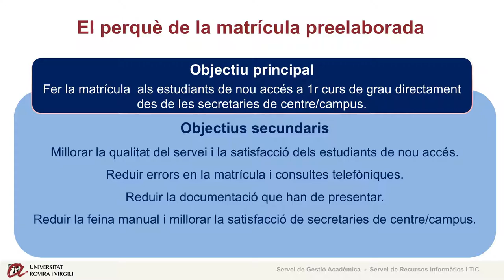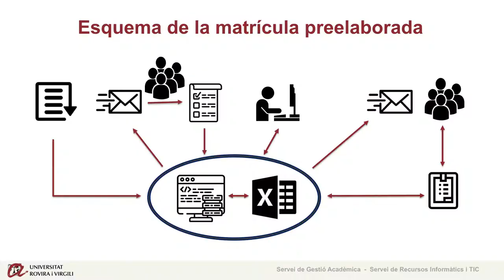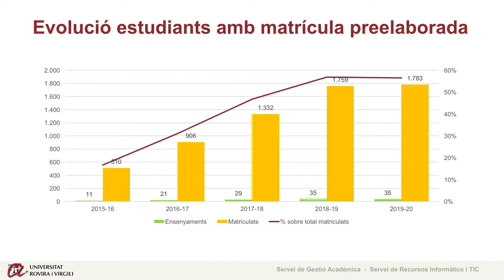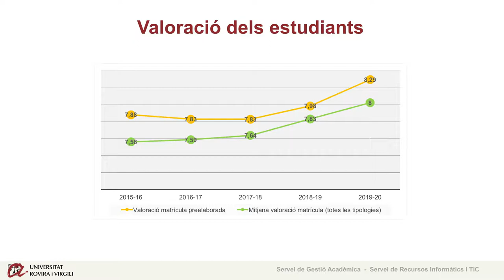Premis Xavier López Vilar 2019 a la matrícula preelaborada per als estudiants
“Implantació de la matrícula preelaborada per als estudiants de nou accés de grau” ha guanyat en la modalitat de projectes implantats d’abast local que no són susceptibles de ser aplicats a altres estructures organitzatives de la URV. La matrícula preelaborada parteix de la necessitat de donar resposta als dubtes dels estudiants de nou accés, que s’han de matricular fora de les dependències de la Universitat, i d’agilitzar el procés de matrícula. Amb aquesta solució, el personal de la Secretaria de Gestió Acadèmica formalitza íntegrament la matrícula, de manera que redueix el nombre d’errors i consultes, es millora el control i la gestió de la documentació i millora la satisfacció dels estudiants i del personal, entre d’altres qüestions.

El projecte, que va començar a implementar-se el curs 2014-15, l’han presentat Jordi Carreté Aixalà, Maria del Mar Perpiñà i Patrícia Olivé Conde, del Servei de Gestió Acadèmica, i Maria Úrsula López Carricondo, Miquel Ángel Lambán Launes, Òscar Aubareda Fernández i Núria Tomàs, del Servei de Recursos Informàtics i TIC.